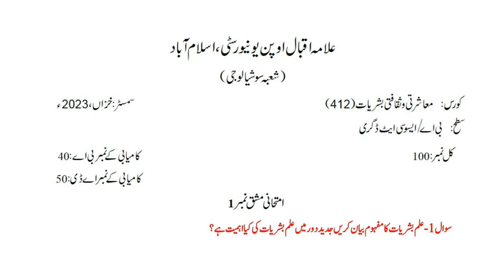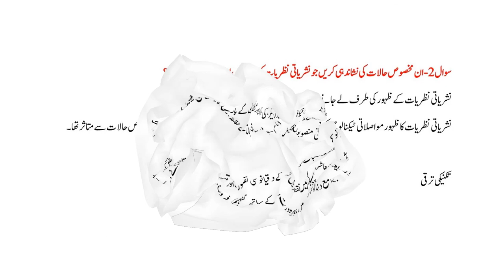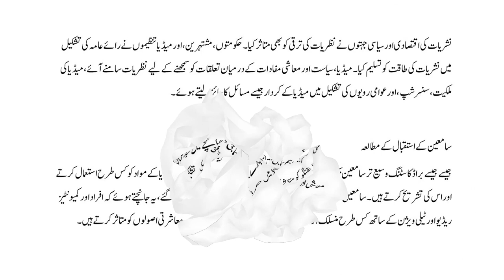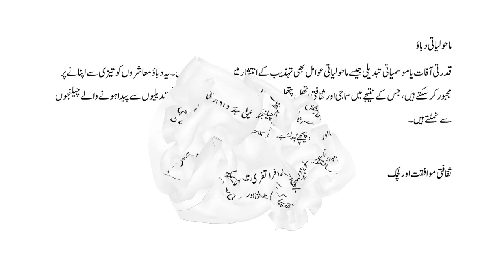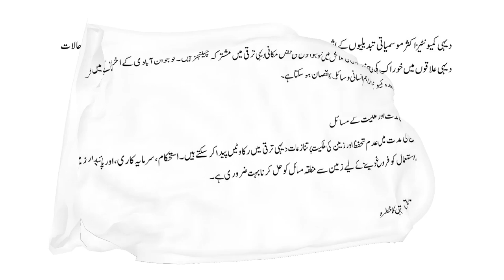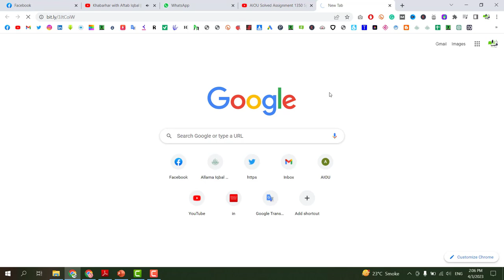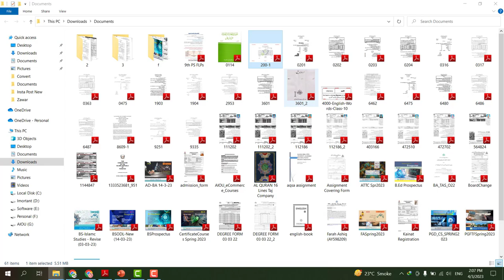AIOU Solved Assignment Code 412 Social And Cultural Anthropology Autumn 2023 Assignment 1